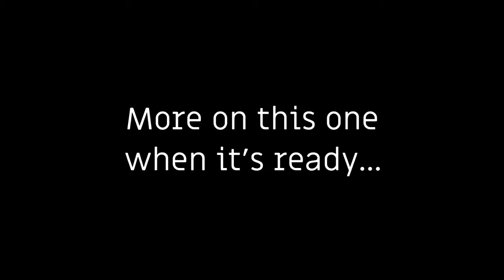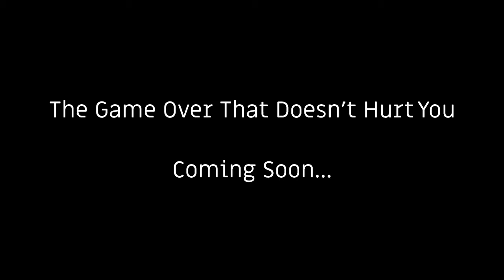the 5 (-1) Gameplays [Showcase devlog]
Gameplays included in this vid: Platformer, RPG (+ Battle System Prototype), Metroidvania and Rhythym. ᴅɪꜱᴄᴏʀᴅ ꜱᴇʀᴠᴇʀ -▶️

--- [Showcase Devlog] The 5(-1) Gameplays --- (+ a bit of game over lmao)

Hey guys! Today I wanna show you 4 of the 5 gameplay included in my game. Sorry if I couldn't show the 5th one :( (working on it atm)